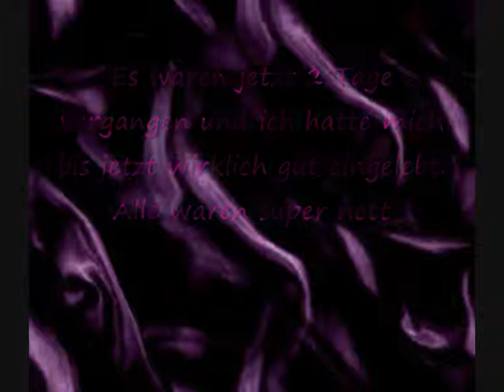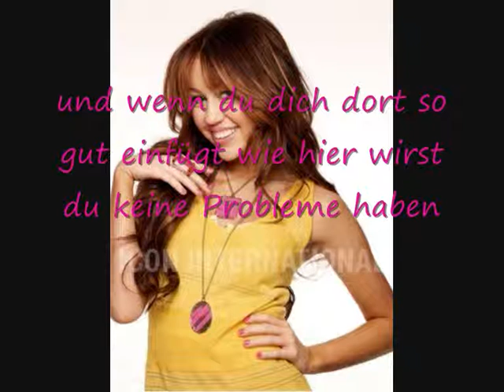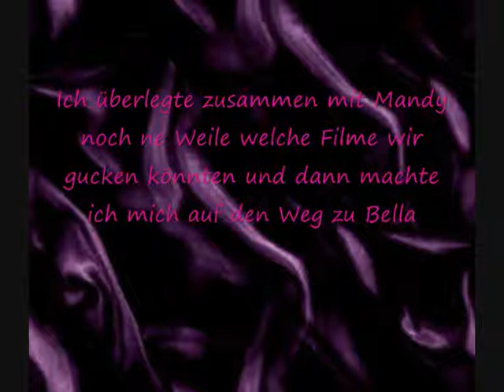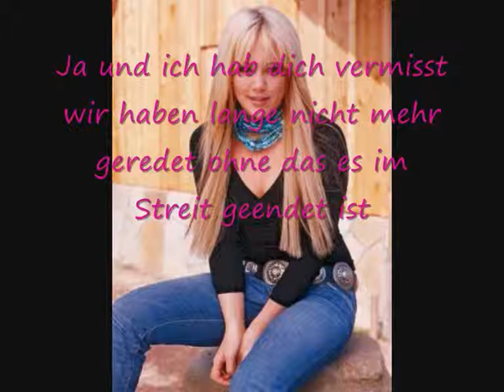Two Worlds Collide Kapitel 2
Two Worlds Collide

Starring Hayden Panettiere (Isabella)
               Hilary Duff (Alexis)
               Miley Cyrus (Mandy)
               Vanessa Hudgens (Hope)
               Demi Lovato (Holly)
               Selena Gomez (Summer)

Songs - Bad Habit by Vanessa Hudgens
               The Last Song by Hilary Duff